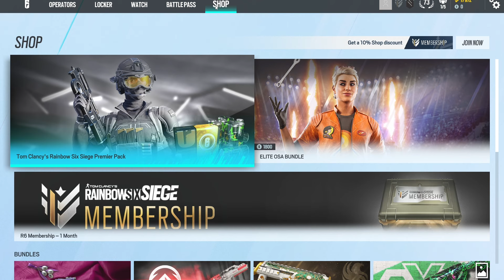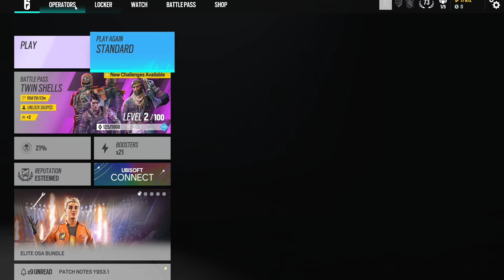I Was FORCED To Play Rainbow Six Siege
I hate Siege.